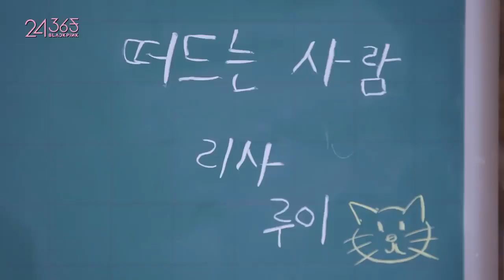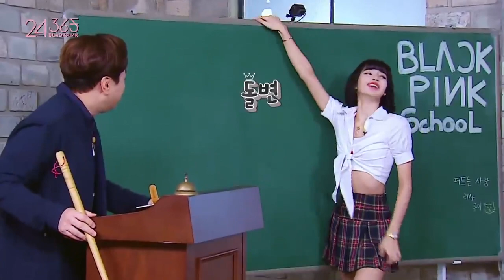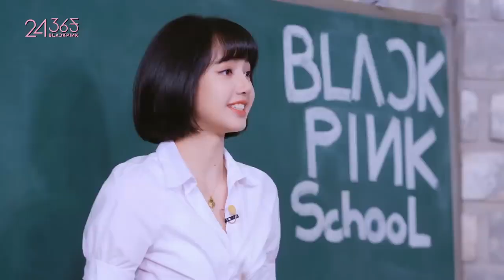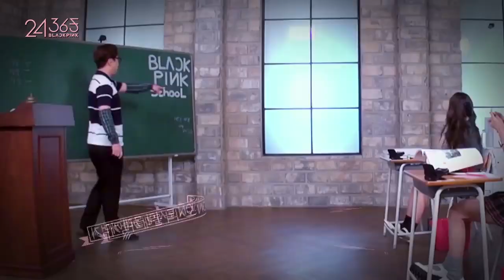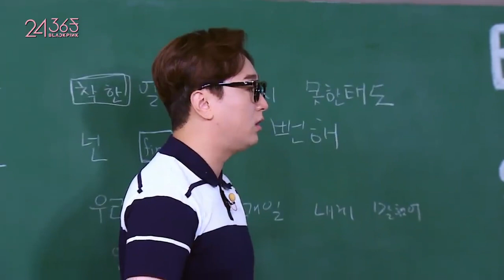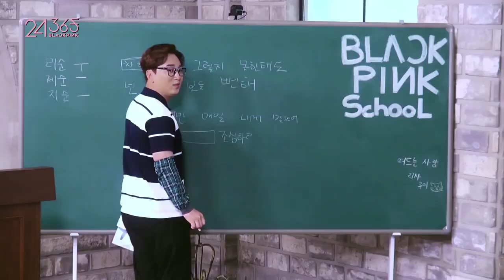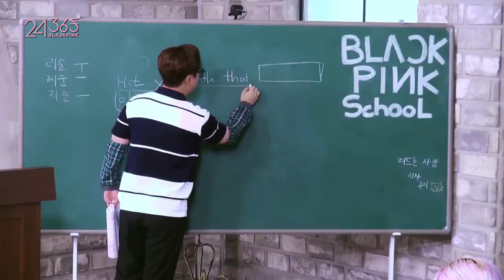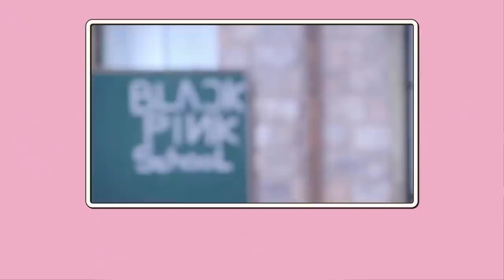[SUB ESPAÑOL] BLACKPINK - '24/365 with BLACKPINK' EP.12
Non-profit use.

ESTE CANAL Y LOS VIDEOS DEL MISMO NO ESTÁN MONETIZADOS.

ERES EL DUEÑO DE LA CANCIÓN DEJA UN COMENTARIO Y ELIMINO EL VIDEO.

PHOTO BY